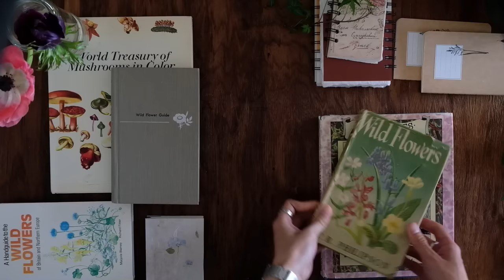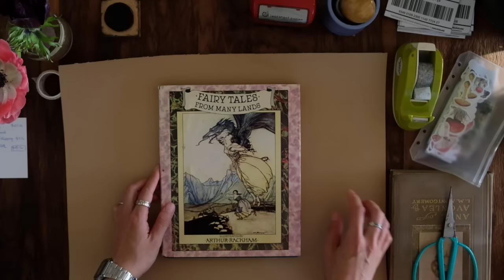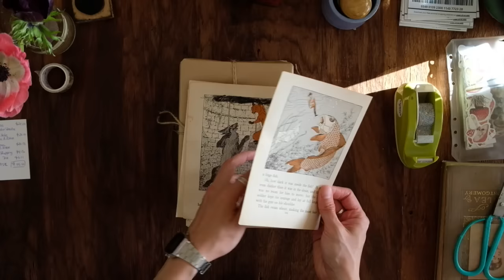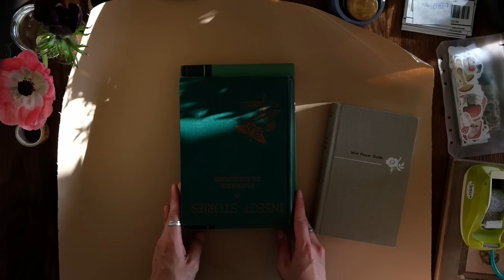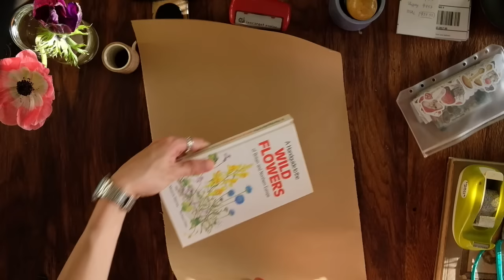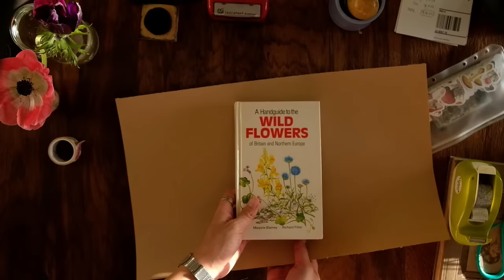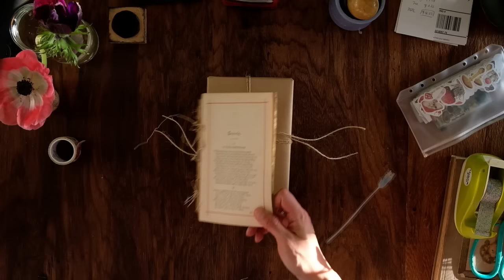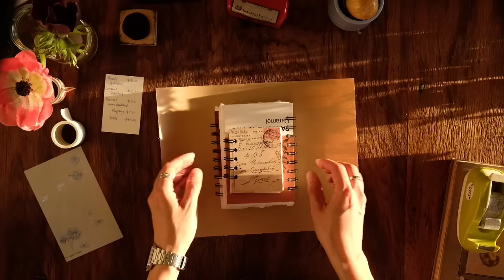real time packaging orders | no talking, no mid roll ads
new week. new packaging video. i hope this will help you rewind, focus or play along in the background while you work. thanks so much for spending the time.

xo,

below is the list of packaging supplies:
• kraft paper
• washi tape
• shipping labels
• jute twine
• botanical stickers